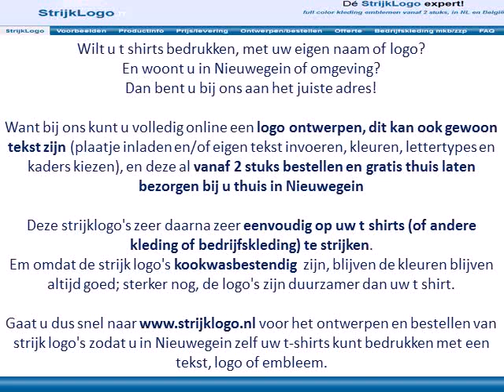tshirts bedrukken in Nieuwegein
Wilt u t shirts bedrukken, met uw eigen naam of logo?
En woont u in Nieuwegein of omgeving?

Want bij ons kunt u volledig online een logo ontwerpen, dit kan ook gewoon tekst zijn (plaatje inladen en/of eigen tekst invoeren, kleuren, lettertypes en kaders kiezen), en deze al vanaf 2 stuks bestellen en gratis thuis laten bezorgen bij u thuis in Nieuwegein

Deze strijklogo's zeer daarna zeer eenvoudig op uw t shirts (of andere kleding of bedrijfskleding) te strijken.

Gaat u dus snel naar voor het ontwerpen en bestellen van strijk logo's zodat u in Nieuwegein zelf uw t-shirts kunt bedrukken met een tekst, logo of embleem.